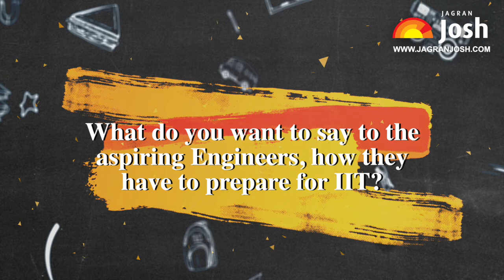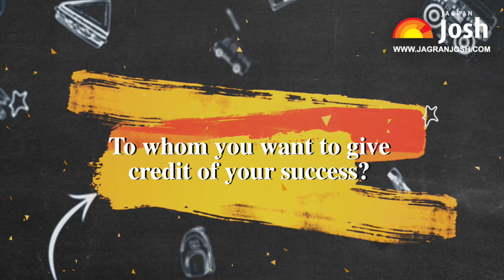JEE Advanced-2017: Topper's Interview - Kevlin (AIR-208)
Kevlin got selected in IIT JEE by scoring the all India 208 rank. Here you will find the precise and complete details about the preparation strategy to crack IITJEE 2018.